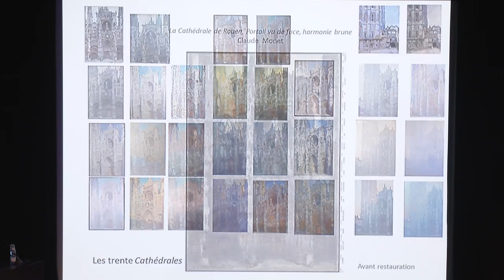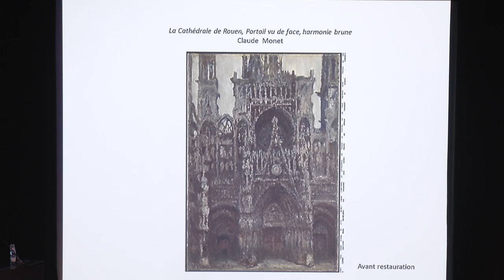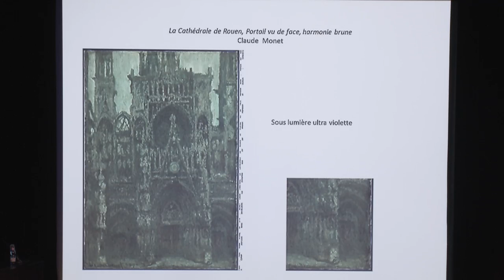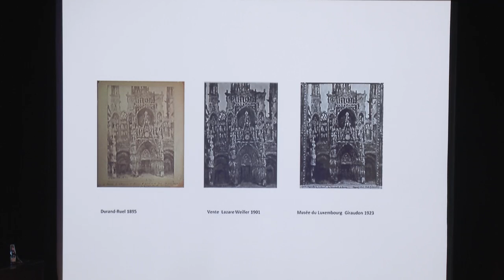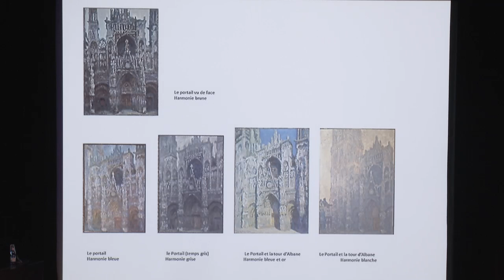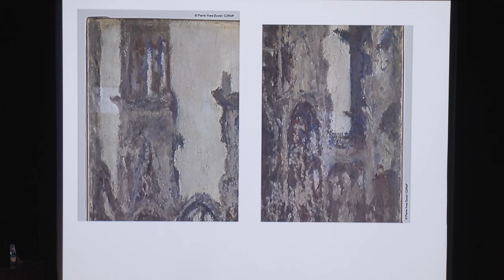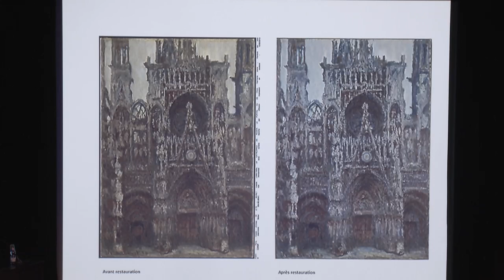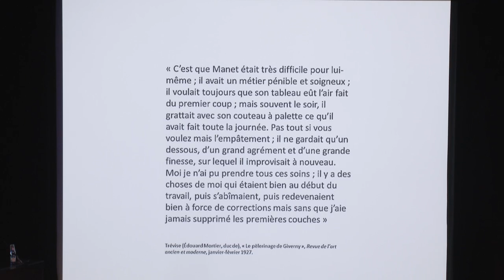CONSERVER PROTEGER RESTAURER - Bénédicte Trémolières - FR-EN | Musée d'Orsay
"Portail vu de face, harmonie brune" de Claude Monet : restauration de la couche picturale
par Bénédicte Trémolières, restauratrice de peinture